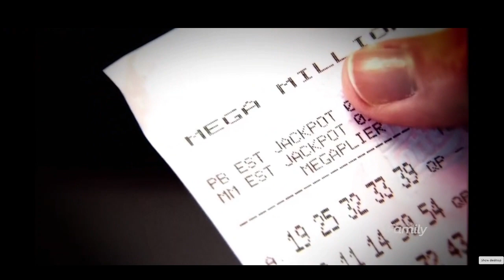Workaholic millionaires ft the Lucky 7 Part 1